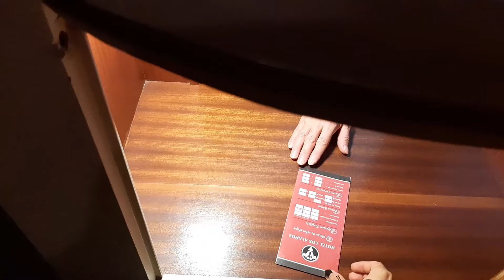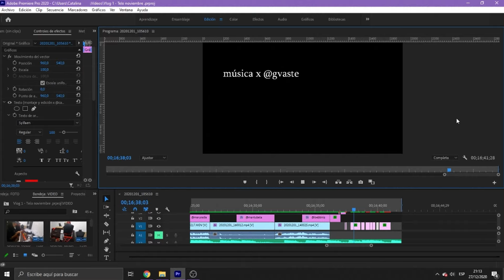HACEMOS FOTOS EN UN TELO 😈 PRIMER VLOG 🔥 MANTUBELA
Holiissssss tanto que me piden que les muestre el back BUENO ACA ESTA GENTE, somos esto xd En esta oportunidad les documentamos unas de las produs que hicimos antes de que maru se nos vaya a su pueblo, queda una mas que saldra ojala que no muy tarde.
Siganme en mis redes y pasen por mis links/pagina que esta en construcción aun pero esta, donde pueden encontrar mi contenido, mis shits, besitos, que lo disfruten ♥
Mantubela.com
Arneses de @Shvnga